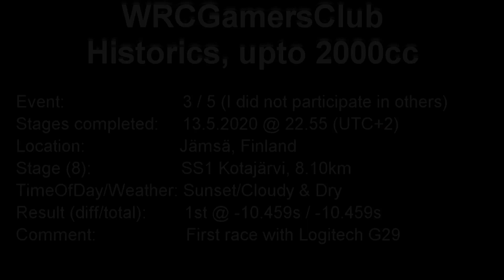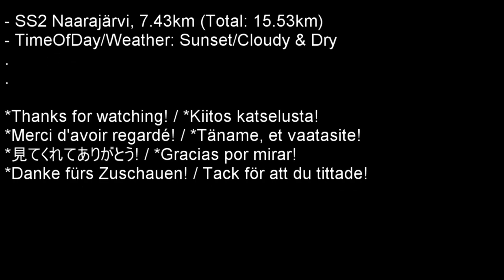WRCGamersClub - Finland SS1 of 8 - Historics upto2000cc - Citroën C4 2010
A race ran May 2020, SS1. Results in the end.

Table of contents:

- 0:11 Start of stage
- 7:04 Finish line and result

Song: "Leffa"
Narration: NA